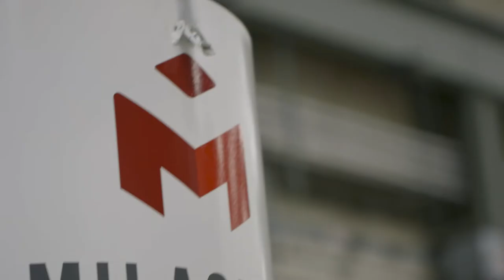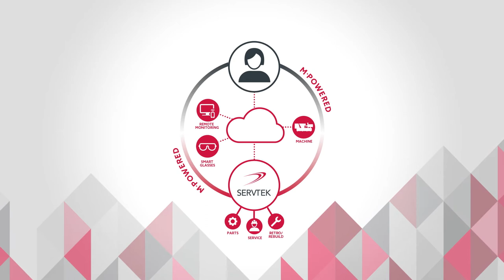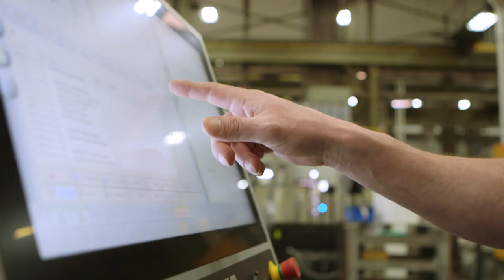Milacron M-Powered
M-Powered is a portfolio of easy-to-use observational, analytical and support services that gives you a competitive advantage through insight. Leveraging Internet of Things (IoT) technology, M-Powered provides unique intelligence on your current operations and future needs, sharpens manufacturing quality and productivity, and optimizes uptime.

M-Powered takes our entire suite of services delivered by our ServTek aftermarket brand to the next level of customer performance. M-Powered connects parts, service, rebuilds, retrofit and preventative maintenance service to our customers’ machines to provide a unified, stronger offering: optimized uptime. ServTek delivers performance. Now, with M-Powered, ServTek provides
competitive advantage.